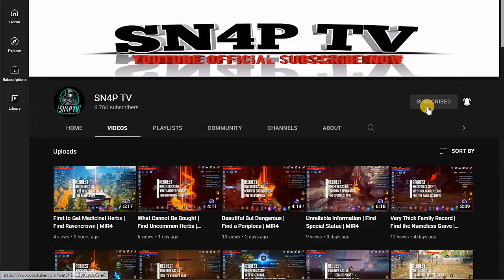Mystery Nefariox Horn | Guide How To Solve | MIR4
"NEFARIOX HORN MYSTERY"
BLOODSHADE NEFARIOX HORN
THE FIRST SAGE
BEAUTIFUL SISTER MAGYA
NEFARIOX PEARL

SERVER : ASIA7 262